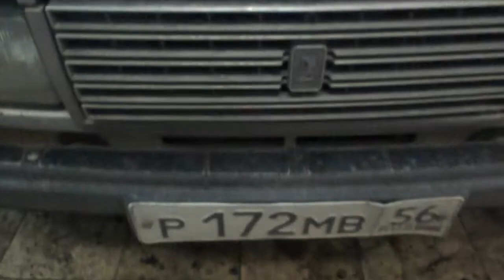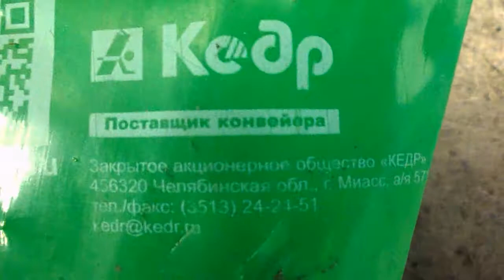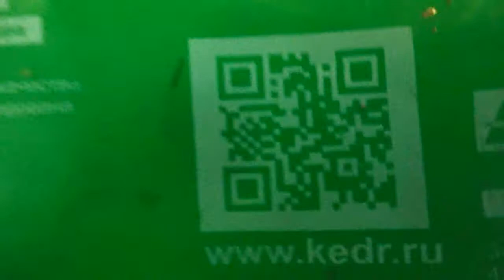ваз 2107 =усиленные реактивные тяги нового образца на 10 000 км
прошли всего 10 000 км , звук стука как у кардана в начале движения ( крестовина ) , частая проблема поломки на том же месте ( больно легкая по весу реактивная штанга и тонкий металл ).